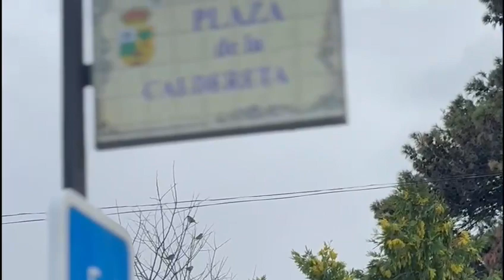Hoyo de Manzanares se prepara para poder participar en el Grand Prix 2024